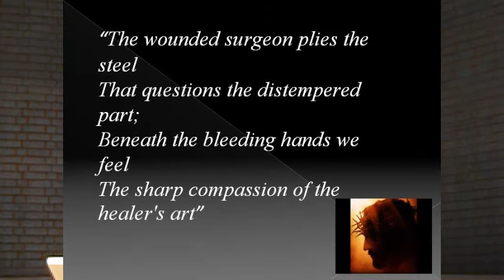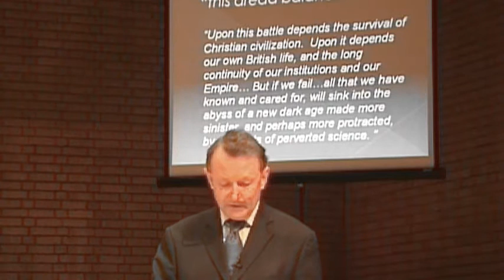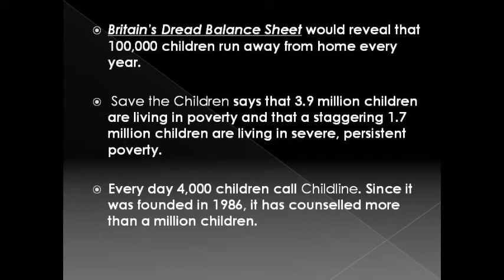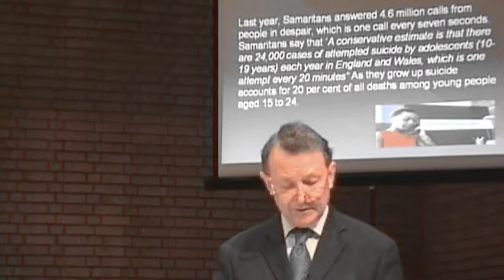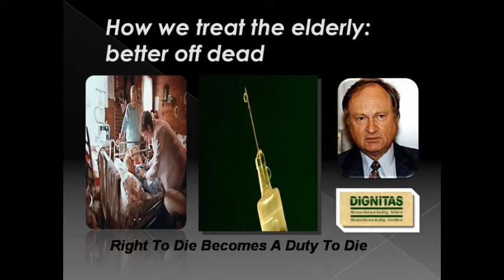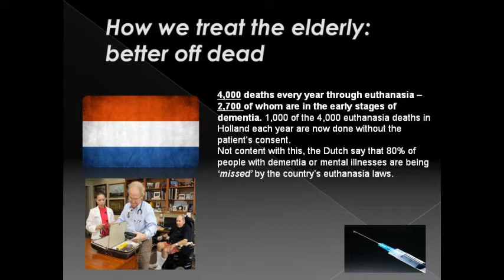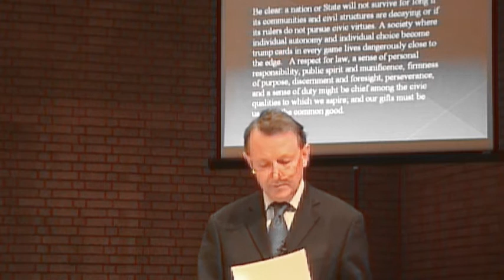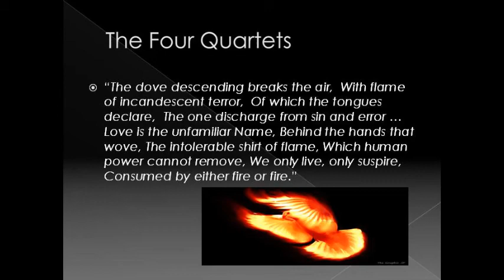Maranatha Lecture Presented by Professor Lord Alton, October 2012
Why Britain urgently needs the "Sharp compassion of the healer's art" presented by David Alton at the Royal Northern College of Music in Manchester, 3rd Oct 2012